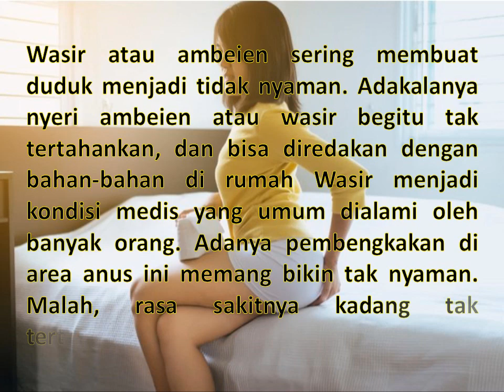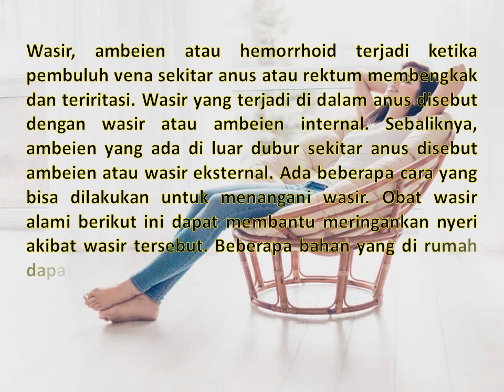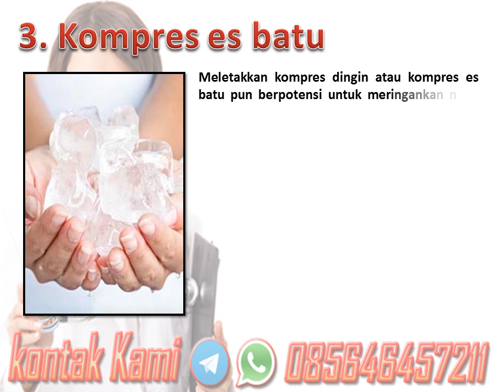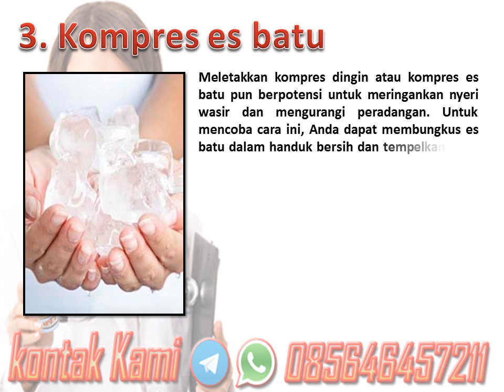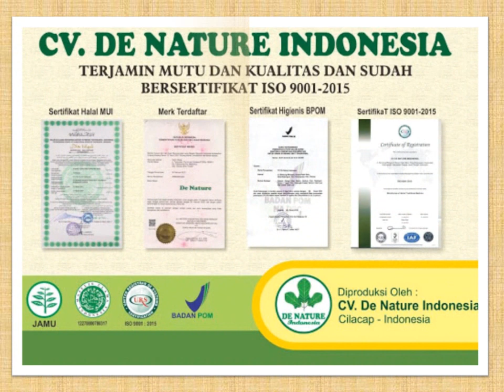Tak Tahan dengan Nyeri Ambeien? Coba Pilihan Obat Wasir Alami Ini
Tak Tahan dengan Nyeri Ambeien? Coba Pilihan Obat Wasir Alami Ini - Wasir atau ambeien sering membuat duduk menjadi tidak nyaman. Adakalanya nyeri ambeien atau wasir begitu tak tertahankan, dan bisa diredakan dengan bahan-bahan di rumah Wasir menjadi kondisi medis yang umum dialami oleh banyak orang. Adanya pembengkakan di area anus ini memang bikin tak nyaman. Malah, rasa sakitnya kadang tak tertahankan.

Wasir, ambeien, atau hemorrhoid terjadi ketika pembuluh vena sekitar anus atau rektum membengkak dan teriritasi. Wasir yang terjadi di dalam anus disebut dengan wasir atau ambeien internal. Sebaliknya, ambeien yang ada di luar dubur sekitar anus disebut ambeien atau wasir eksternal. Ada beberapa cara yang bisa dilakukan untuk menangani wasir. Obat wasir alami berikut ini dapat membantu meringankan nyeri akibat wasir tersebut. Beberapa bahan yang di rumah dapat menjadi obat wasir alami. Beberapa bahan tersebut adalah:

1. Lidah buaya
2. Minyak kelapa
3. Kompres es batu
4. Garam epsom dalam air hangat

Konsultasi & Pemesanan
Kontak:
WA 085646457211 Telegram